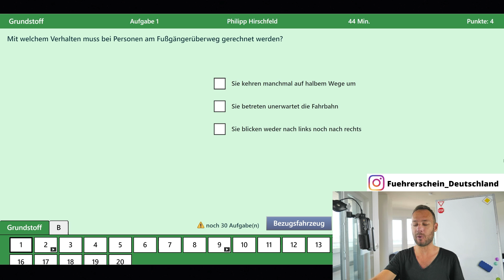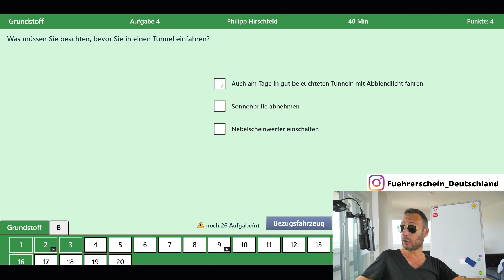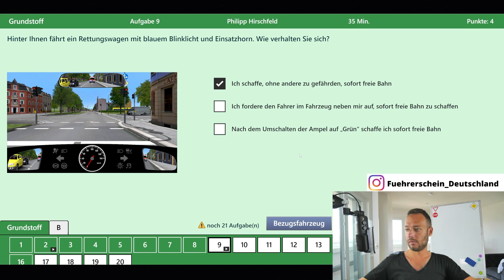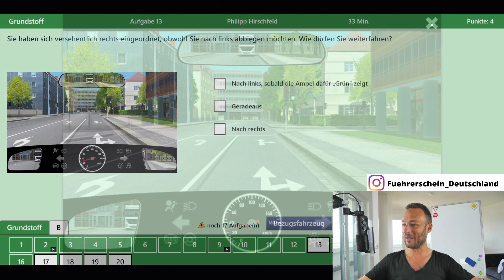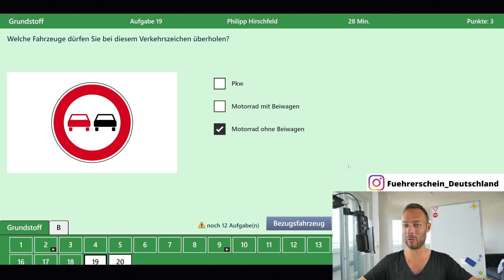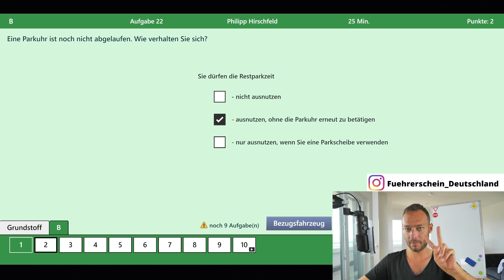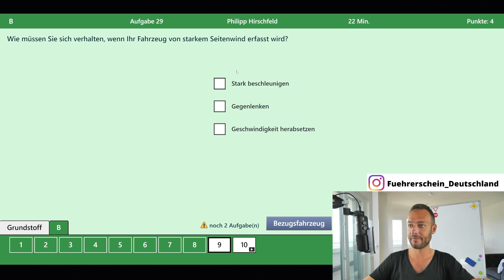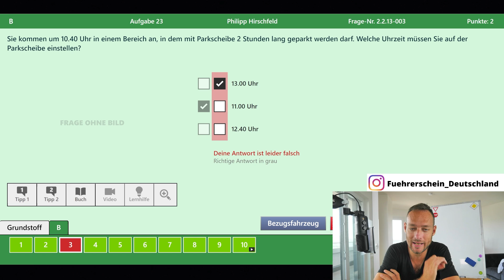Prüfung mit Hindernissen